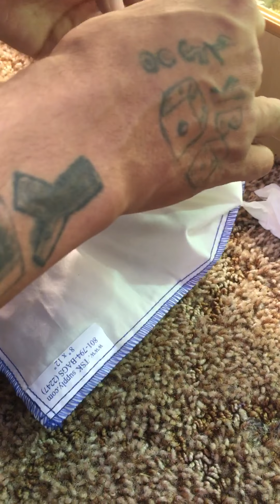Baby caiman lizard unboxing snakes at sunset